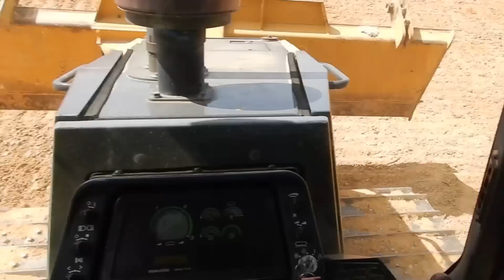Finish Grading The Big Pond Job